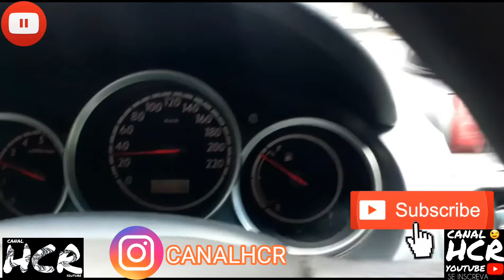UBER FALANDO A VERDADE DE SARZEDO A MÁRIO CAMPOS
FALA AMIZADES, NA PAZ? ESPERAMOS QUE SIM. DEUS CONTINUE ABENÇOANDO VOCÊS! UM FORTE ABRAÇO!